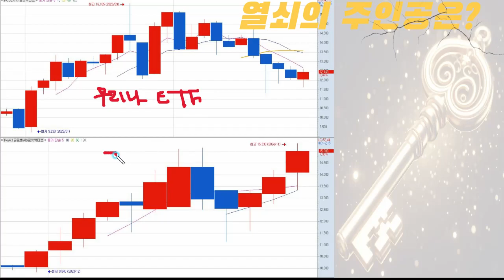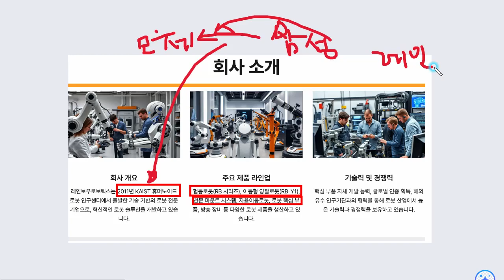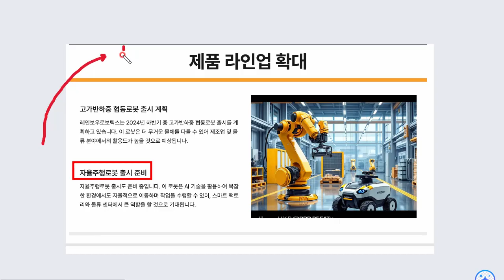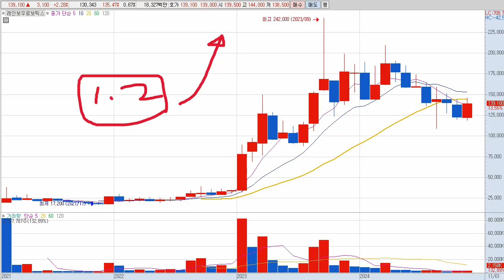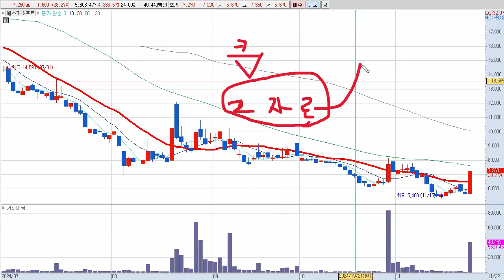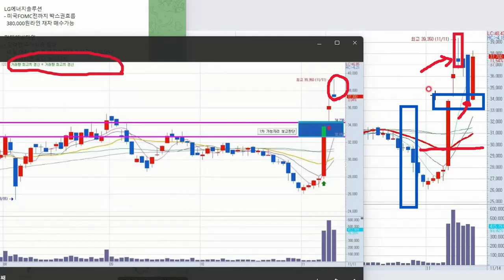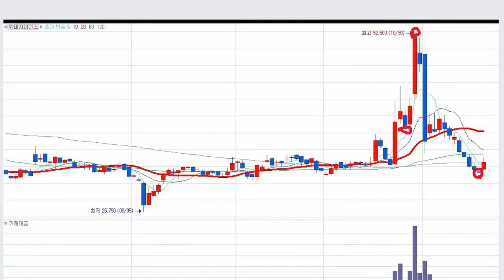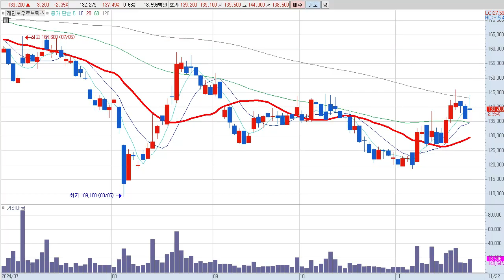레인보우로보틱스는 로봇주의 대장으로 등극할 수 있을 것인가? 두산로보틱스와의 싸움의 승자는?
로봇
인공지능
AI
협동로봇
자동화
산업용로봇
서비스로봇
자율주행
감속기
모션제어
로봇청소기
물류로봇
스마트팩토리
제조업자동화
이족보행로봇
교육용로봇
휴머노이드
로봇솔루션
로봇부품
AIoT
로봇팔
자동화설비
로봇플랫폼
라이다
3D맵핑
센서기술
스마트시티
ADAS
로봇비전
자율이동로봇
로봇제어기
전장부품
배터리시스템
클라우드로봇
AI알고리즘
지능형로봇
제어모듈
로봇운영체제
AI컨트롤러
초정밀제어
로봇시뮬레이션
AI로직
멀티로봇시스템
산업IoT
AI엣지컴퓨팅
지능형센서
로봇디자인
스마트로봇
메카트로닉스
사물인터넷
AI컴퓨팅
로봇동작제어
고정밀센서
로봇진단기술
AI데이터분석
로봇네트워크
지능형자동화
AI머신러닝
로봇기계학습
로봇알고리즘
로봇데이터
로봇통합시스템
AI솔루션
로봇개발툴
자율비행
디지털트윈
AI시각처리
로봇모듈화
스마트운영시스템
로봇인터페이스
산업자동화
AI분석툴
로봇엔지니어링
클라우드연동
로봇학습데이터
AI추론기술
지능형로봇운용
로봇기술개발

대장주등극의 주인은 레인보우로보틱스

절대 놓치지 말아야 하는 이유 3가지

1. 두산로보틱스 삼성의 전면등팜
2. 두산로보틱스 새로운 시장 먹거리의 선점
3. 두산로보틱스 새로운 기업가치의 무한증대

이 관련 내용은 아래 텔레그램에 올려놨으니
들어오시고 , 문자남겨주시면 입장가능합니다

😉뚱보형의 보급창고😉
💚텔레그램 입장링크💚

1. 텔레그램 링크 입장신청을 한다

2. 아래 번호로 입장 요청 문자를 보낸다

두가지를 진행해야 바로 입장이 가능합니다^^
뚱보형의 보급창고 많이 채워가세요